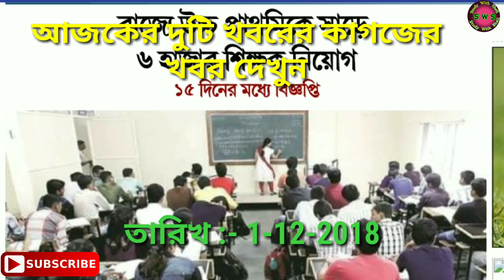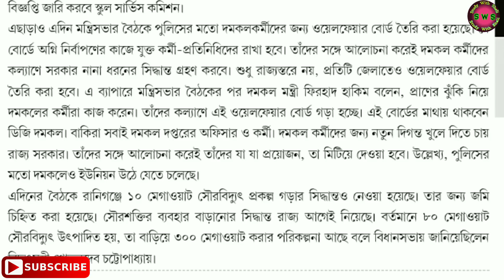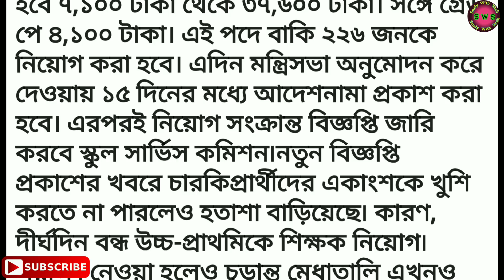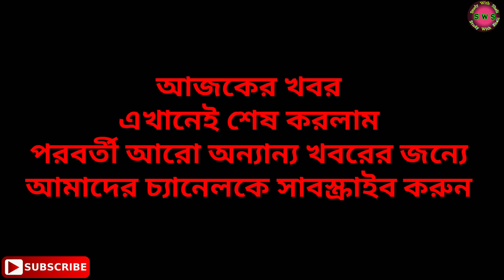Upper primary recruitment notice